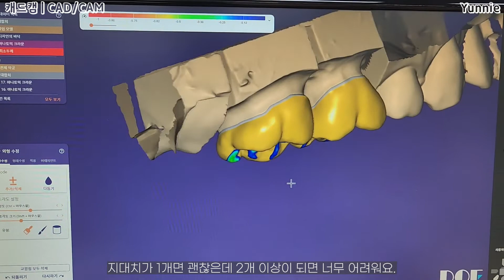[치기공학과 브이로그] 개인트레이 | 인상채득 | 작업모형 제작 | CAD/CAM | individual tray | impression | working cast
7주차 임플란트치과기공실습 | implant prosthodontic technology lab
첨단신소재 CAD/CAM 실습 | dental application CAD/CAM lab

8주차는 중간고사 기간이라 한 주 지나고 올렸습니다. 오늘도 봐주셔서 감사합니다😊